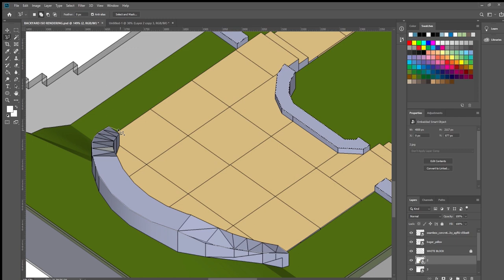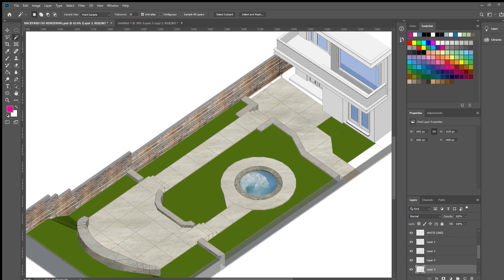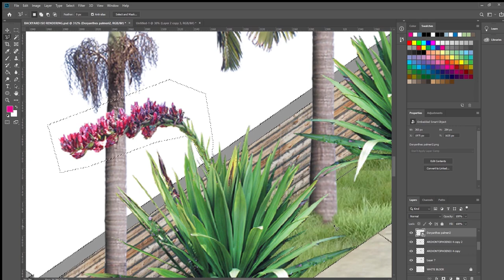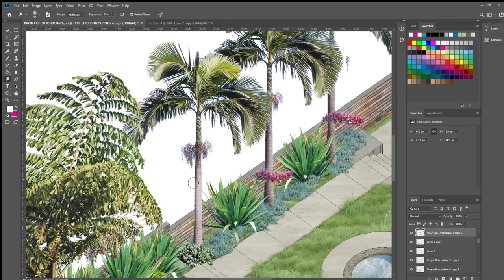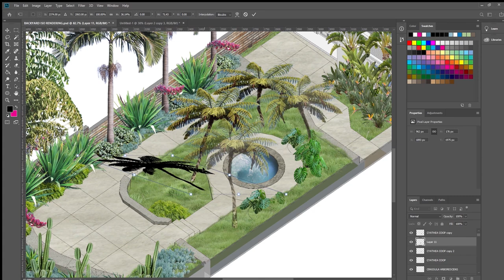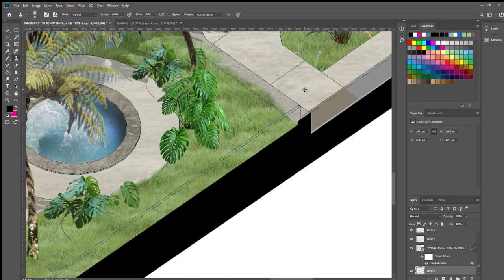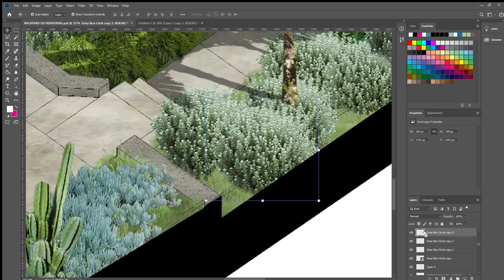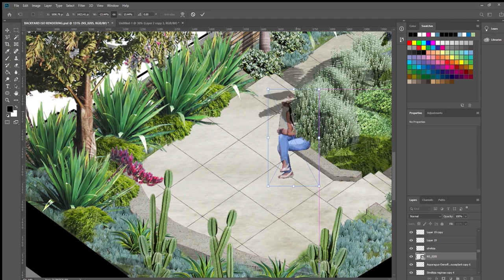ISOMETRIC LANDSCAPE PHOTOSHOP RENDERING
How to photoshop an isometric view from SketchUp into presentable landscape design graphics.